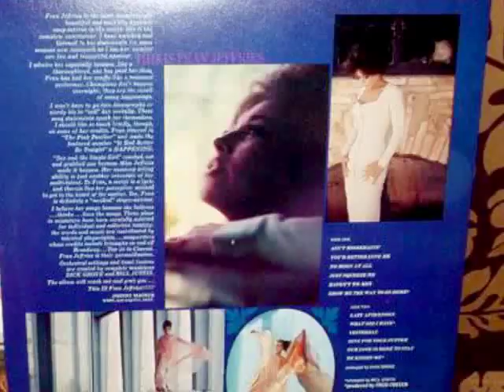Fran Jeffries Tribute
Here is a classic song, performed à la Streisand by the beautiful actress and singer Fran Jeffries.
Fran Jeffries (born in 1937 in San Jose, California) was a singer/actress/model in the 1960's and early-1970's. She had a cameo in the 1963 film "The Pink Panther", in which she sang a song called "Meglio Stasera" ("It Had Better Be Tonight") while sashaying around a fireplace. She also sang a song in the first sequel, "A Shot in the Dark". She was featured to good advantage in Playboy magazine a few years later.

Fran Jeffries passed away on December, the 15th of 2016. R.I.P.